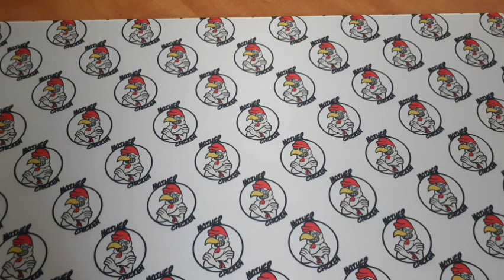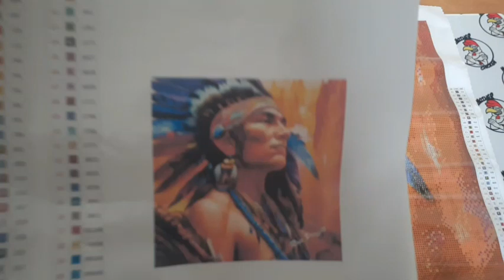Unboxing Rose Proffitt Creations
Whimsical daisies Etsy

WeeWax Etsy =